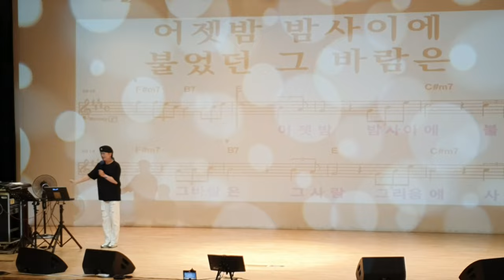노래자랑 /송광호노래교실/ 노원구민의전당